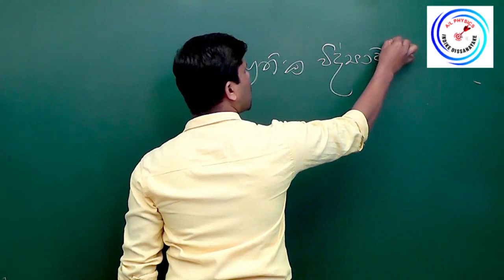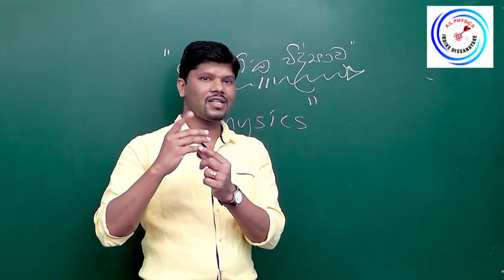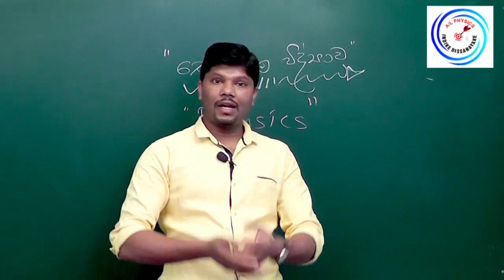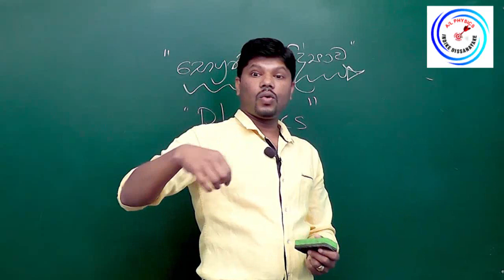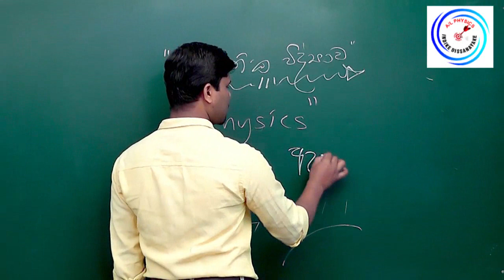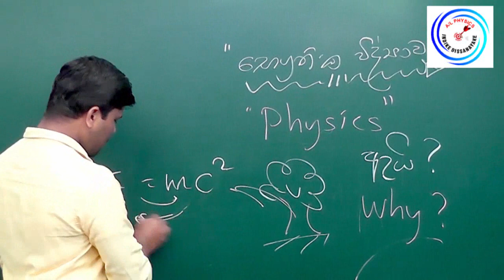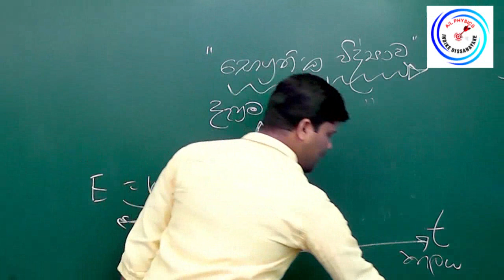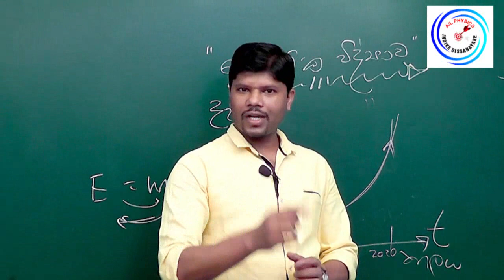Physics Indikadissanayake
Indikadissanayake physics Advanced level